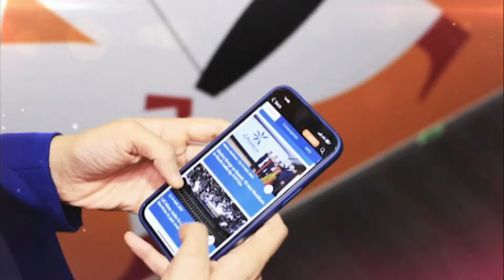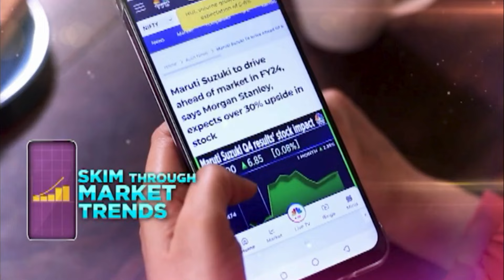Tata Motors to Split Automobile Business: Commercial & Passenger Vehicle Units to Separate | N18V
Tata Motors has decided to demerge its automobile business. The company's board has approved a proposal for demerger, which will consolidate all commercial vehicles under one company, and passenger vehicles, EVs, JLR, and vehicle software under a separate company. Parikshit Luthra provides more details

n18oc_business